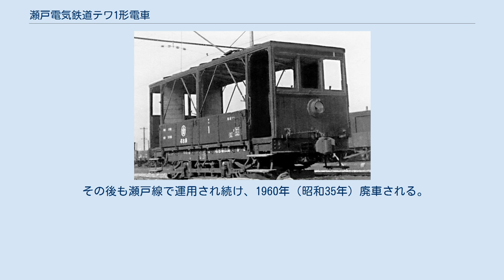瀬戸電気鉄道テワ1形電車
デワ1形1 瀬戸電気鉄道テワ1形電車（せとでんきてつどうテワ1がたでんしゃ）は、瀬戸電気鉄道が1920年（大正9年）に新製した木造電動貨車。
2両（1・2）が存在した。
 瀬戸電気鉄道は瀬戸の陶磁器（瀬戸焼）の出荷、それに必要な燃料（石炭）の運搬があり、貨物輸送が行われていた。
当初は二軸単車の電車（テ1形）が貨車（無蓋車）を牽引して行っていたが、輸送量増加に伴い専用の電動貨車が必要となり、1920年（大正9年）に名古屋電車製作所が新製したのが本形式である。
 車体は、無蓋車の上に柱と梁をたてて屋根を設置した形状であり、側面に板や窓は設置されておらず吹き抜け状態であった。
前後には運転室（扉のない乗降デッキあり）が設置されていた。
運転室の正面窓は同時期に新製されたテ28 - 32と同じ3枚窓であるが、テ28 - 32がR曲線なのに対し、本形式はフラットの形状である。
モーターなどの電装機器は、テ3,4のものを使用した。
 1939年（昭和14年）に瀬戸電気鉄道が名古屋鉄道と合併した後、以前から名古屋鉄道で運用していたデワ1形（初代）が廃車されたこともあり、テワ1形はデワ1形に改称する。
 その後も瀬戸線で運用され続け、1960年（昭和35年）廃車される。